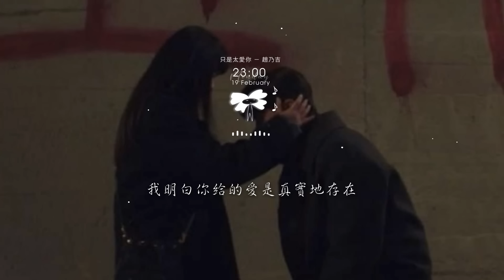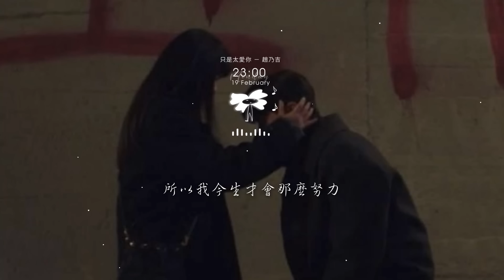趙乃吉 - 只是太愛你「因為我不知道下一輩子還是否能遇見你 」【動態歌詞】♪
♪4Leaf Music♪

只是太愛你 - 趙乃吉
演唱：趙乃吉
作詞：張敬軒
作曲：張敬軒
原唱：張敬軒
製作人：侯江浩、楊佳益
編曲：侯江浩
吉他：祝凡/王旭東
貝斯：蘇虹文
和聲：小手鵝
混音&母帶：不知名混音師
出品人：凌聯興、楊佳益
聯合出品：騰訊音樂人×突破音樂

原諒我真的喝醉了
因為我真的想你了
一不小心就被寂寞吞噬了愛你的快樂
我知道這樣不應該
也知道你會受傷
只是不想再讓自己對你太過依賴
我明白你給的愛是真實存在
只是我不懂得如何去愛
才會讓你想離開
因為我不知道
下一輩子還是否能遇見你
所以我今生才會那麼努力
把最好的給你
愛你都變成傷害你
我們的愛快要窒息
不是故意只是太愛你
也知道你會受傷
喔只是我不懂得如何去愛
才會讓你想離開
因為我不知道

» Follow Singer  :
赵乃吉